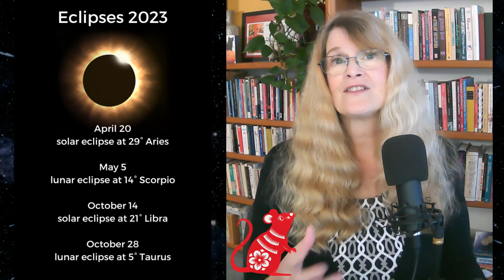Rat - 2023 Chinese Astrology – Luck, Success and the Eclipses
Here are your predictions for 2023, Year of the Water Rabbit. In this video, we cover how your sign will do in 2023, where there will be changes during the year due to the eclipses, where you can expect success, and where you find your luck. Also, check out the full video where we cover money, love, and friendship addictions in 2023 for each sign. You don't want to miss this information. The information given here is my own opinion. It should not be taken as directions, recommendations, prescriptions, or financial advice.

FLYING STAR 2023 and 2024. Here's a mini-class on feng shui cures for the flying stars for both 2023 and 2024.

Let me know if you want Western astrology or Chinese astrology.

LINKS TO INTERESTING STUFF MENTIONED IN THE VIDEO**

Learn to READ the TAROT the Natural Way. Build your confidence as a Tarot reader for yourself, your family, your friends, or as a business. This complete video course is at a low introductory price!

Want to know how to use MERCURY RETROGRADE to your advantage?

Check out my video course, FINDING THE HIDDEN MONEY IN YOUR CHART

Give your business a boost by giving your clients the option to schedule their own appointments. My favorite scheduling platform is OnceHub. I've been using it for years. Here's a link to check it out.

Finding your life path through the NORTH NODE. Diane Ronngren's great book on the Lunar Nodes is wonderful

Thinking about getting a rabbit or any pet? Have a pet already? It's so important to have a spiritual agreement with the little soul that is your pet. This helps you create a great relationship with your beloved animal. I love this book!  Guide to a Happy Pet

Donna Stellhorn
2772 Roosevelt Street, Unit 424

Donna Stellhorn

** I am a participant in the Amazon Services LLC Associates Program, an affiliate advertising program designed to provide a means for sites to earn advertising fees by advertising and linking Proceeds go to buy cat food and other cat-related supplies. Thank you for your support.